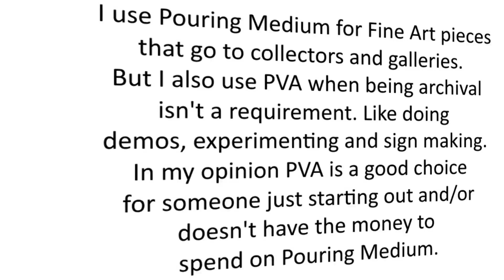202. Budget Paint Pouring with Elmer's School Glue and Apple Barrel Paints from Wal Mart